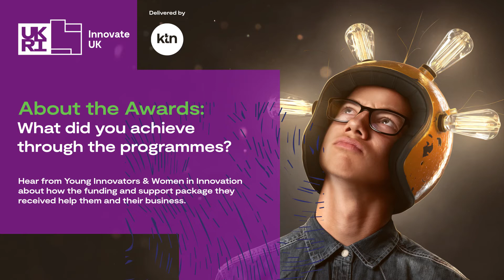About the Awards | A take on Innovation from Innovate UK award winners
About the Awards - What did you achieve through the programme?

Hear from Young Innovators & Women in Innovation about how the funding and support package they received help them and their business.

Programme & video co-delivered with Innovate UK KTN.